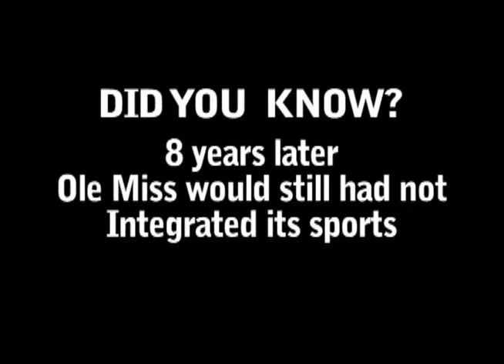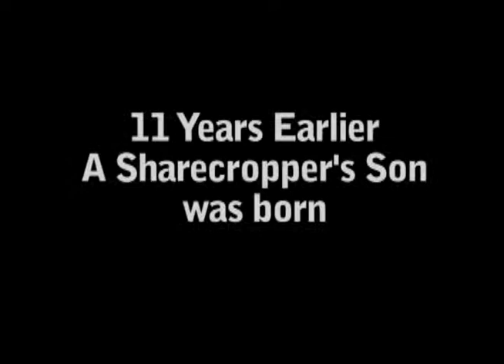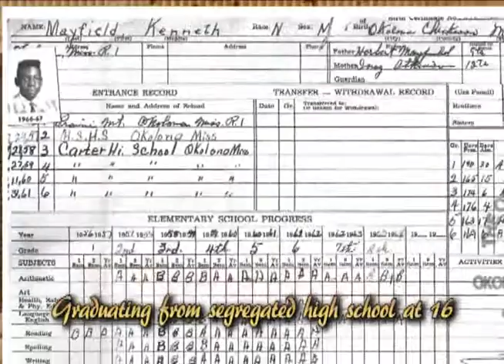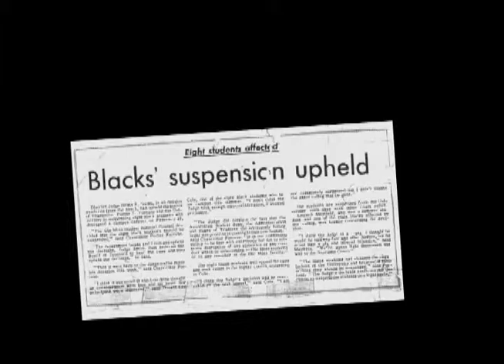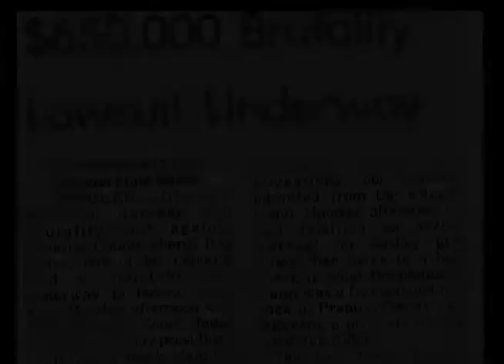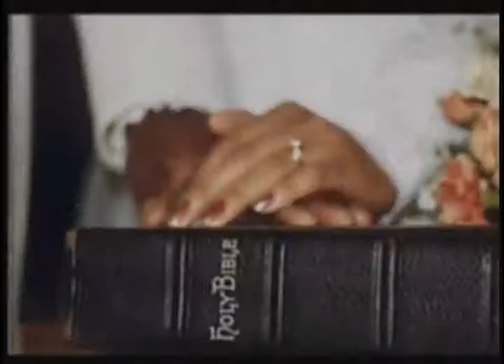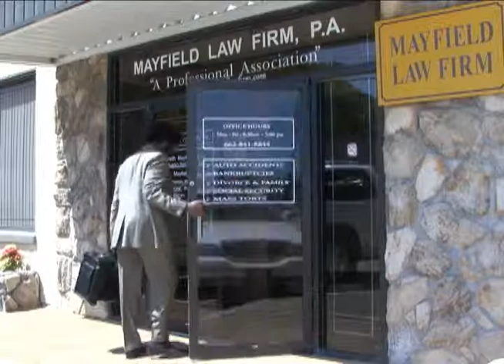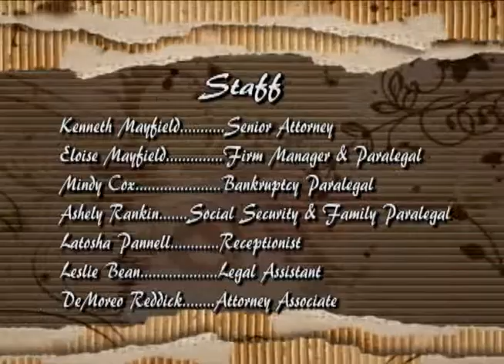Kenneth Mayfield - AUTOBIOGRAPHY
- This video depicts the life and motivations of Kenneth Mayfield growing up the segregated South. Kenneth experienced first hand the hate and pain associated with being treated as a second class citizen. Even though The University of Mississippi had been integrated when he registered, the same old bigotry and hate still flourished as part of the system.

Kenneth became a champion for civil rights and began practicing law at the tender age of 23. Kenneth fought discrimination where ever he found it, and slowly with time helped change many of the attitudes of the past in the state of Mississippi.

This video is a short essay to accompany his latest book and autobiography titled "To Be Born Black In Mississippi". Kenneth currently is the owner of Mayfield Law Firm which operates from his office in Tupelo, Mississippi.